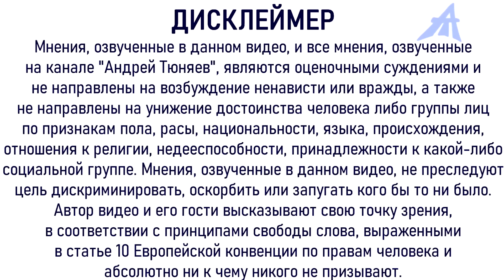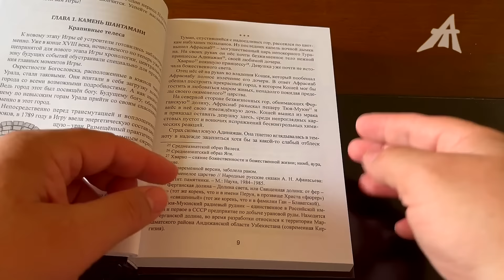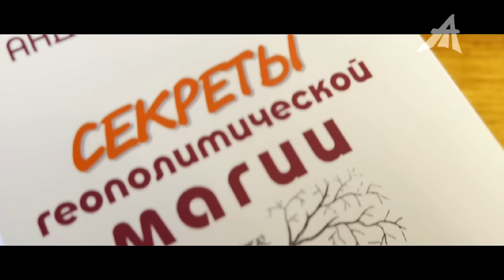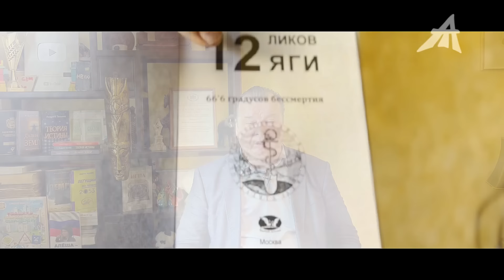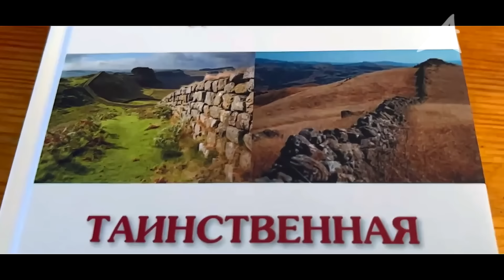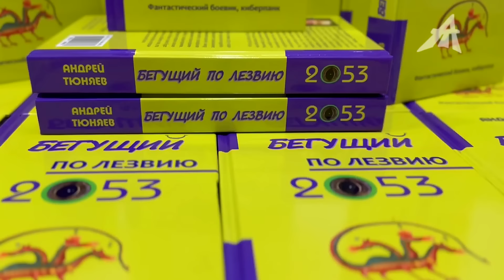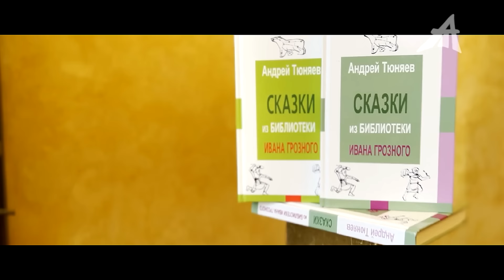Всё бы им заграбастать